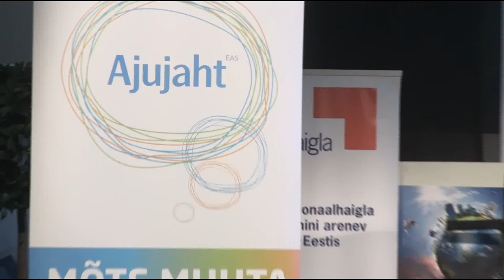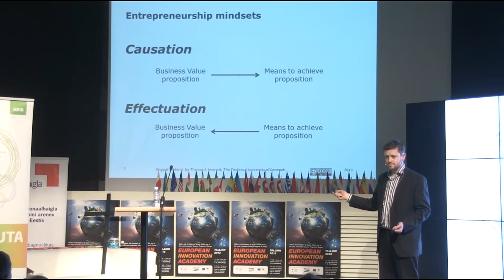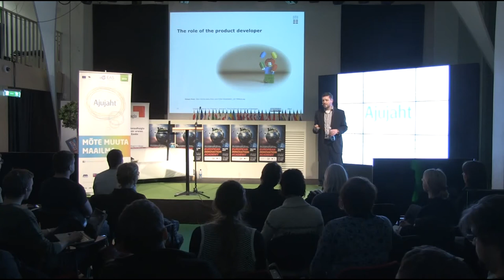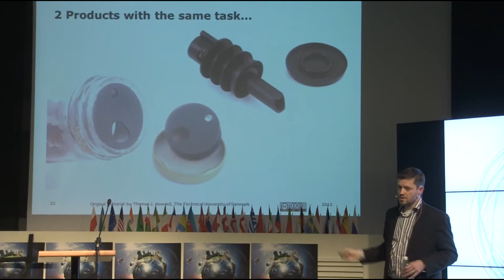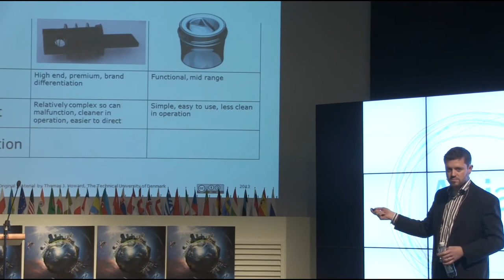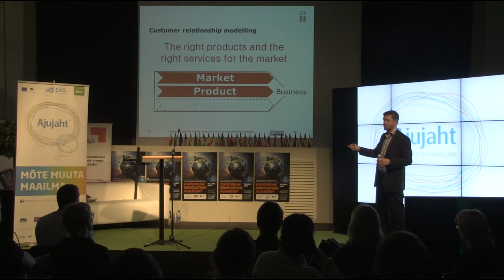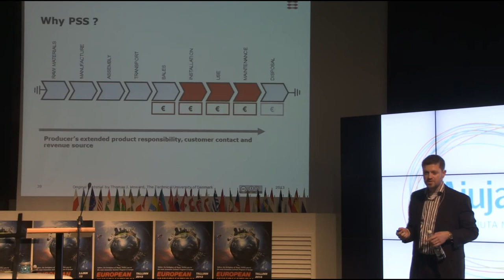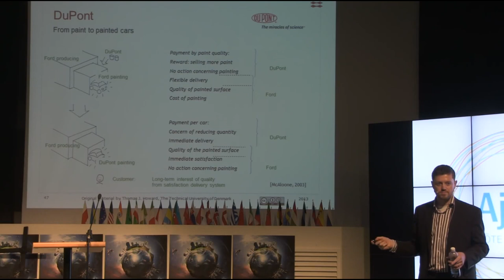Thomas Howard 1